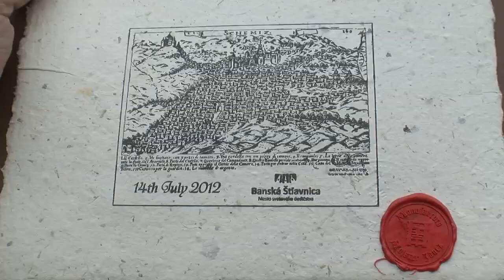Štiavnický živý šach 2012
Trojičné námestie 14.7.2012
celodenný bohatý program na námestí -- divadlo, šerm, sokoliari, trubači, ohňová show, dobová hudba, tanec, ryby, hydina, víno, medovina, streľba z lukov a kuše, atď.